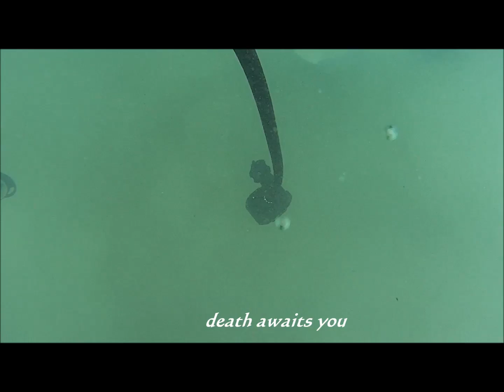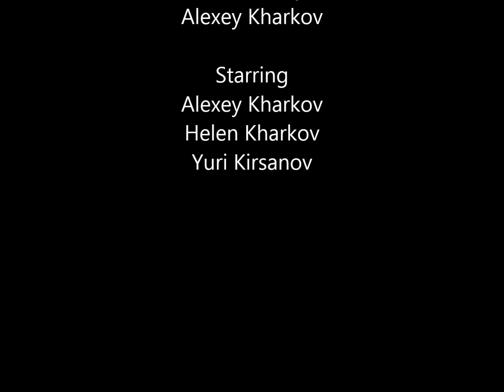Scary movie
Something terrible awaits you in the sea